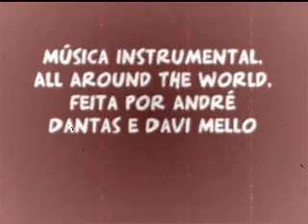André Dantas e Davi Dinho - All Around the World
Música Instrumental, chamada All Around the World, feita por André Dantas e Davi Dinho

Instrumental music, called All Around the World, done by André Dantas and Davi Dinho